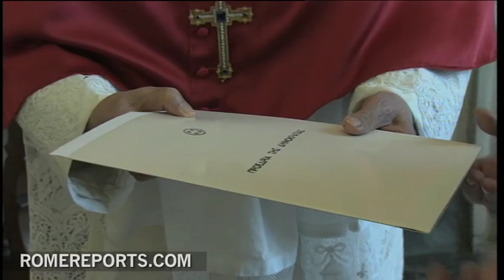El nuevo embajador griego presenta credenciales al Papa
El Papa recibió al nuevo embajador griego. Georgios Papadopoulos presentó sus credenciales a Benedicto XVI. Durante el encuentro hablaron en francés e inglés.